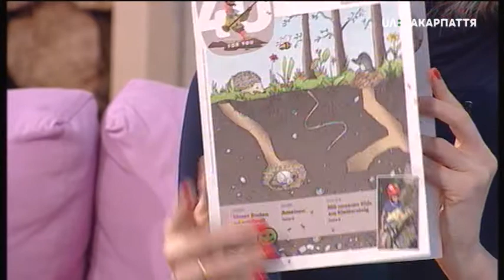Аліса Смирна про екоініціативи для дітей. "Ранок на Тисі". 13.02.2019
Аліса Смирна в нашій студії розповіла про екоініціативи для дітей. Наскільки важливо привчати дітей любити природу та ліс? Та як правильно це робити? Все це у нашій розмові.